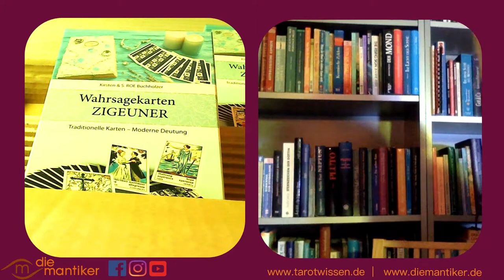Unser neuestes Buch frisch ausgepackt: TRADITIONELLE ORAKELKARTEN 2.0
Endlich halten wir unser neues Buch in Händen! Erlebe live, wie wir unser Paket von Königsfurt-Urania öffnen.

Karten werden mit freundlicher Genehmigung der Fa. Piatnik verwendet und sind hier erhältlich